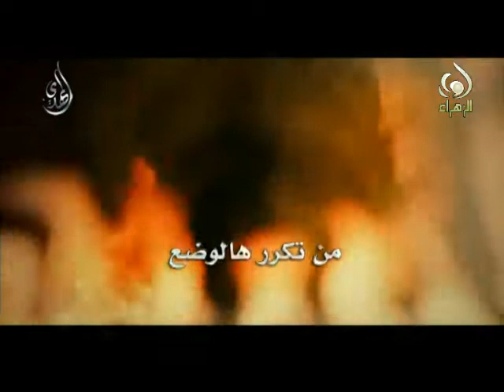من أطب لحضرتك - علي آتش